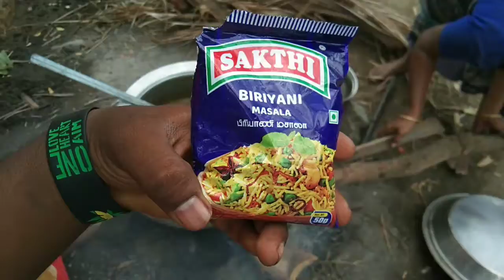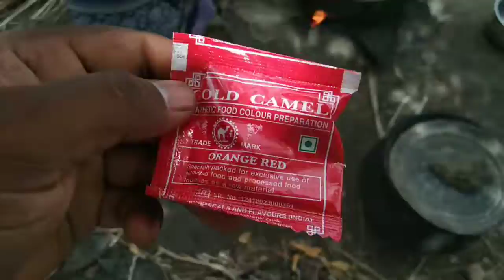easy family chicken biryani(கூட்டுக்குடும்பம் சிக்கன் பிரியாணி செய்வது எப்படி)